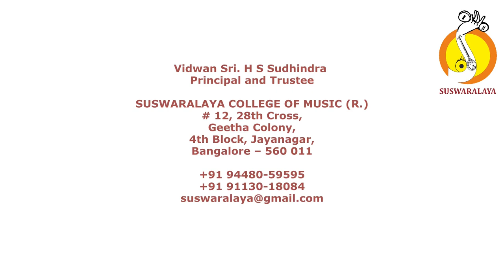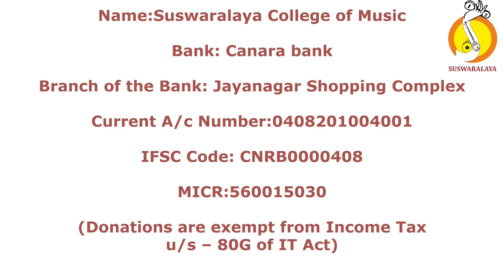8 MADAKEYA KANNADA ADI BASAVANNA